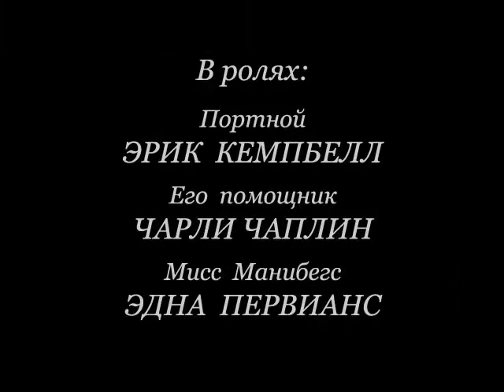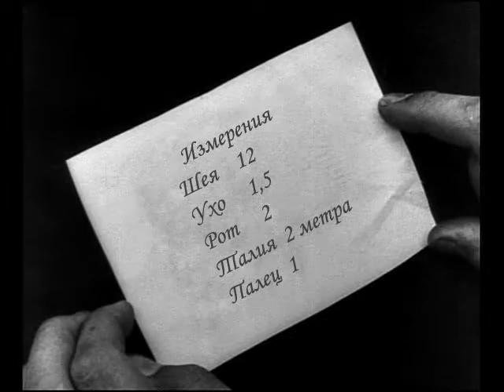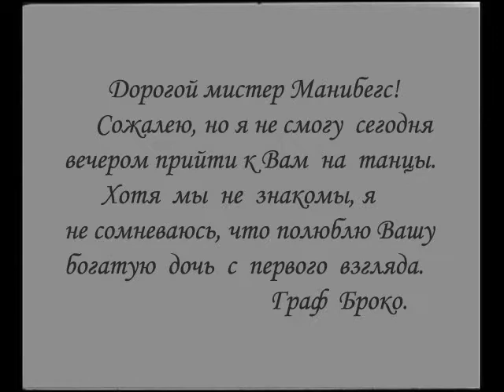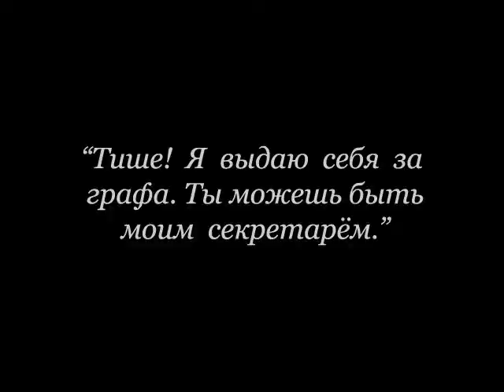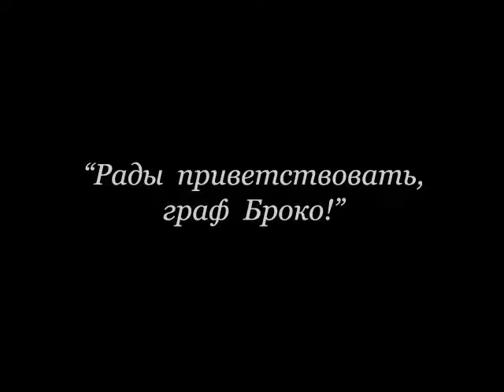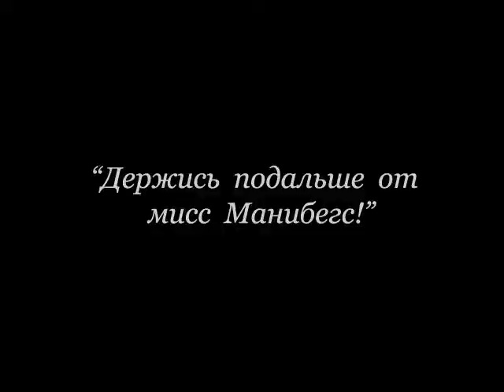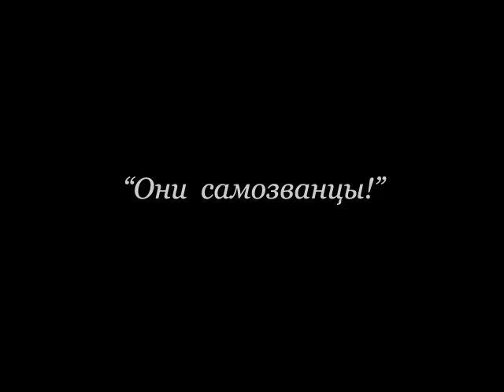1916 Граф The Count rus